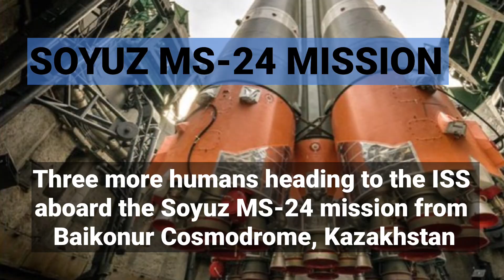BREAKING: Soyuz MS-24 blasts off on first Russian crewed launch to ISS in a year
FAST TRACK TRIP: Text book launch of the Soyuz 2.1a | Soyuz MS-24 Mission. For the first time in a year, a Russian Soyuz crew vehicle will deliver three fresh crew members to the International Space Station on Sept. 15, 2023. Roscosmos cosmonauts Oleg Kononenko, Nikolai Chub and NASA astronaut Loral O'Hara launched aboard a  Soyuz 2.1a rocket to the International Space Station aboard the Soyuz MS-24 spacecraft from the Baikonur Cosmodrome in Kazakhstan. Soyuz 2.1a with Soyuz MS-24 sets sail for a fast-track trip to the ISS. Orbital Outpost in three hours.